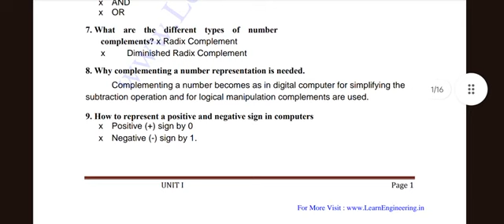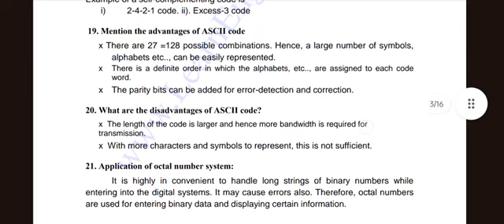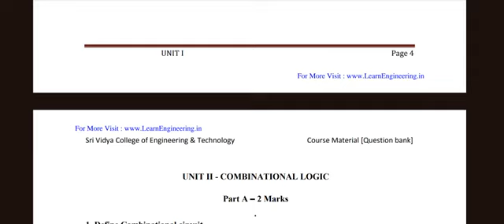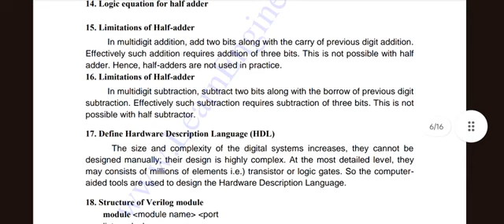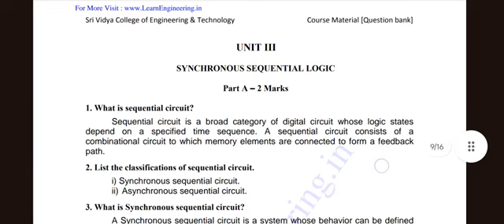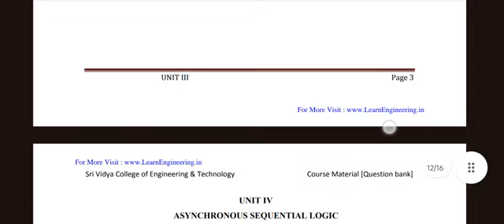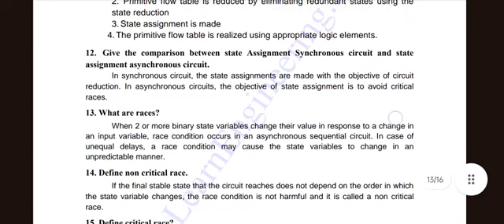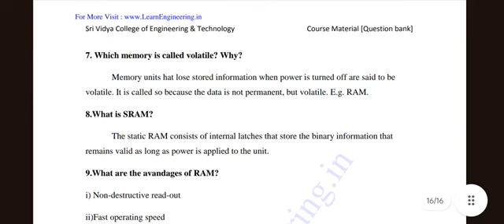BE/BTech /EC3352|| II year/ III Sem/ Digital System Design|| DSD|| important Questions with Answers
All Units